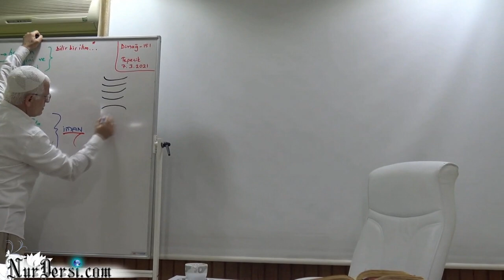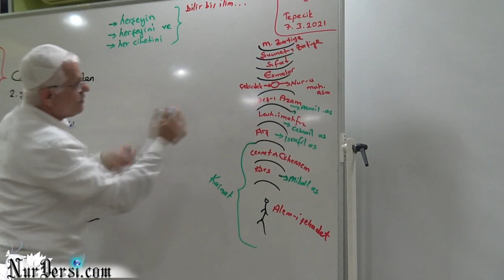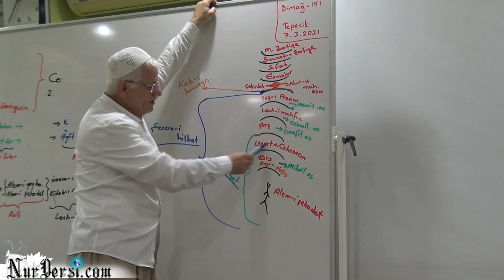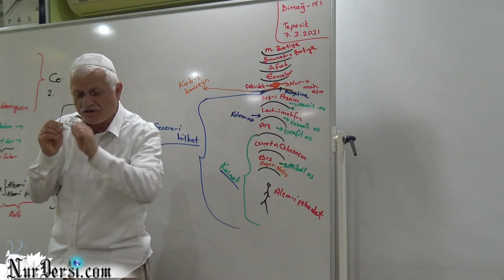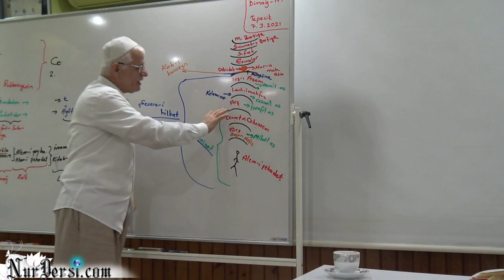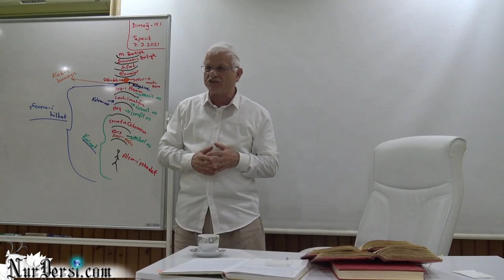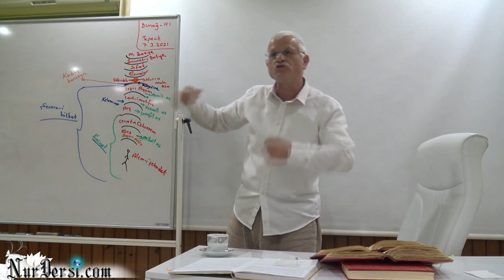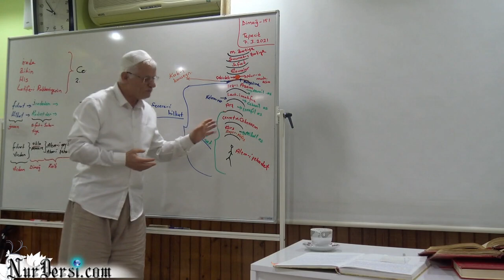Miraç -27 ( Gece olması )